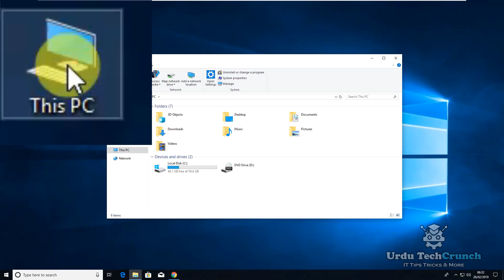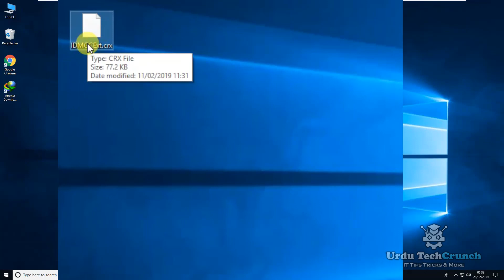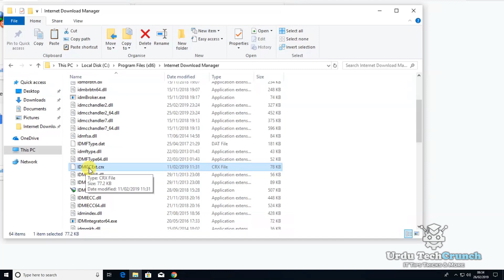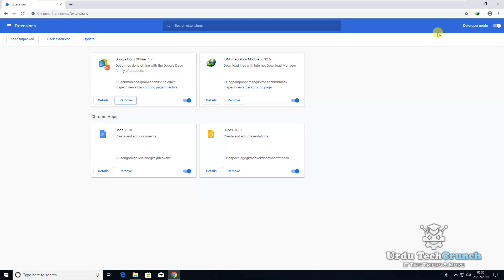How To Fix Idm Extension Problem In Google Chrome Windows 10 Urdu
This video shows you how to fix idm extension problem in google chrome windows 10.  (This is a Complete Step by Step Tutorial).

Steps to Fix IDM Extension Problem in Chrome :

1 : Copy "IDMGCExt.crx" and then paste it to your desktop.
2 : Rename it with .zip, this will make that to zip file.
3 : Create a New Folder on your desktop & then extract that zip folder files into that new created folder.
4 : Goto chrome's extension, First "Enable" chrome's "Developer Mode".
5 : Click on "Load Unpacked" and then select that IDM folder.
6 : This will add IDM extension to chrome.
7 : Again go back to "IDMGCExt.crx" file, Drag it to chrome extension.
And this time you will see it added to chrome successfully...